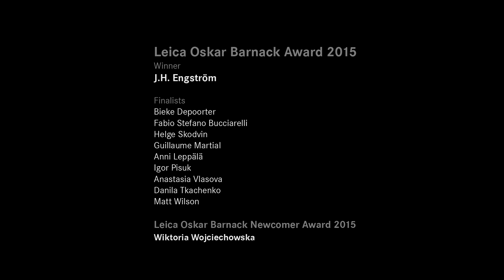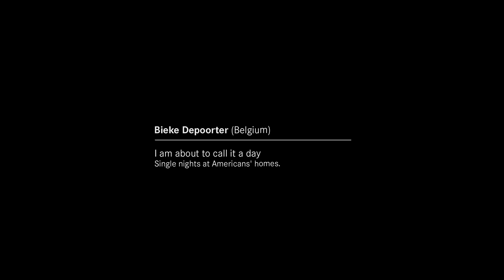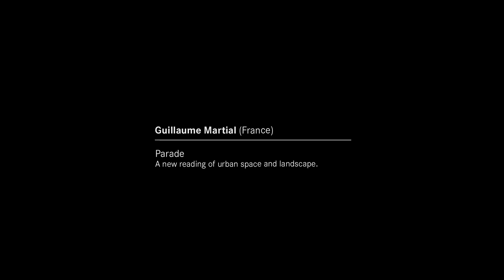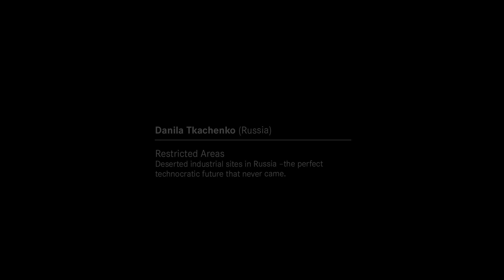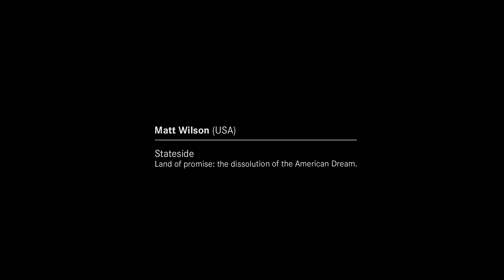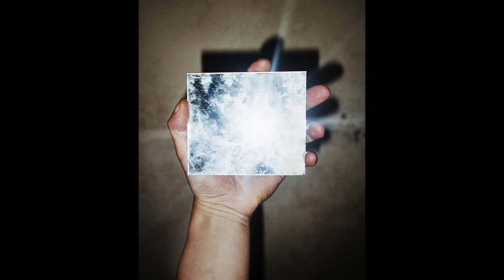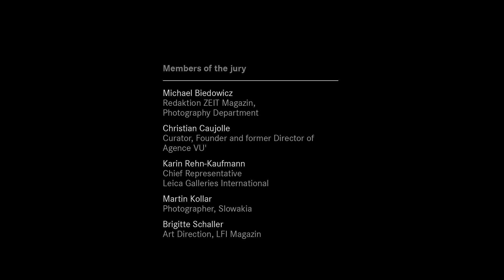Leica Oskar Barnack Award 2015 - Finalists' Portfolios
This video shows the winners and finalists' portfolios for the Leica Oskar Barnack Award 2015. Thousands of entries were received from all over the world. The video and awards were presented on July 8 during Rencontres Internationales de la Photographie photography festival held in Arles, France.

JH Engström won the Leica Oskar Barnack Award for his portfolio, "Tout Va Bien" and Wiktoria Wojciechowska won the Leica Oskar Barnack Newcomer Award for her series "Short Flashes."